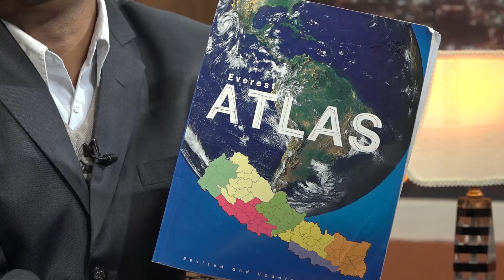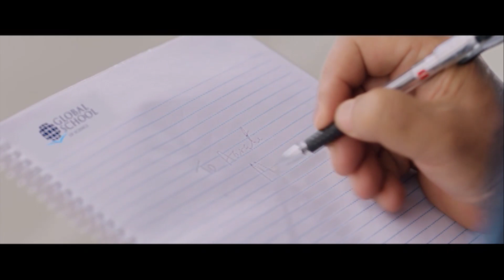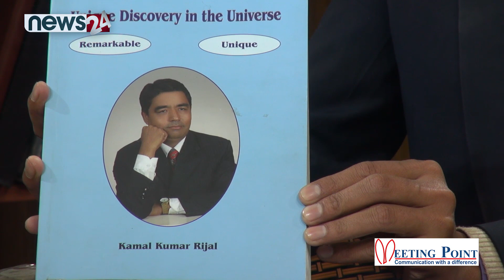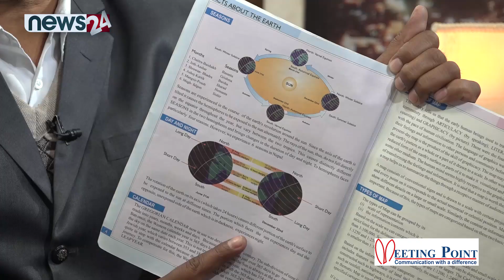Kamal Kumar Rijal on THE CONNECTION With Matrika Subedi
ब्रम्हाण्डमा परिवर्तन शब्द बाहेक सम्पुर्ण चिज परिवर्तनिय छन ।